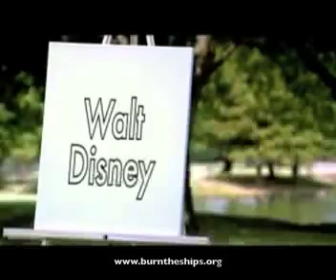Secret to Success: Famous Failures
:: When Success is the only option